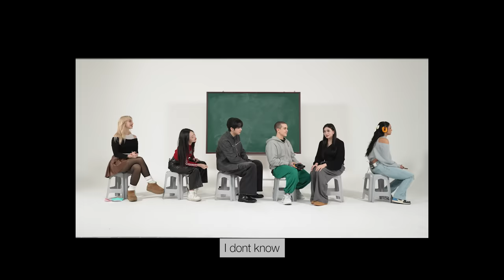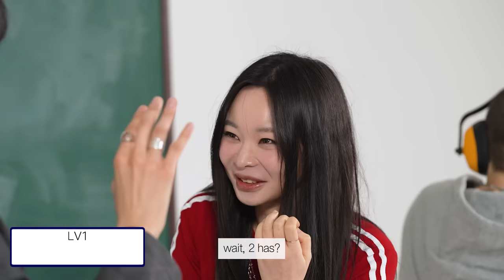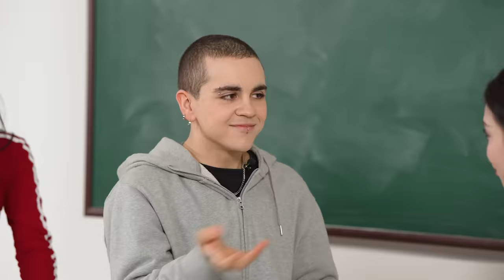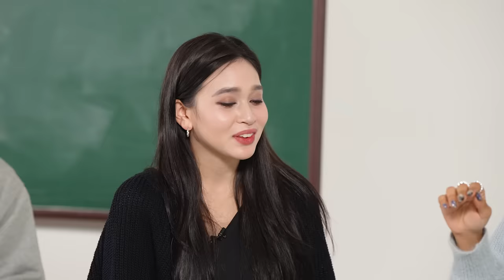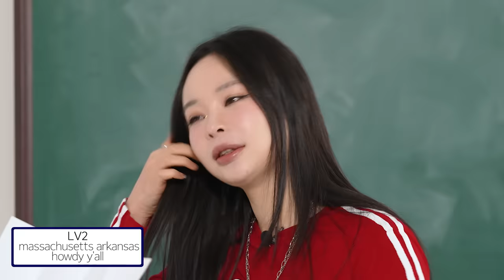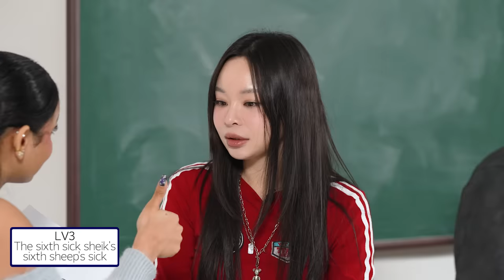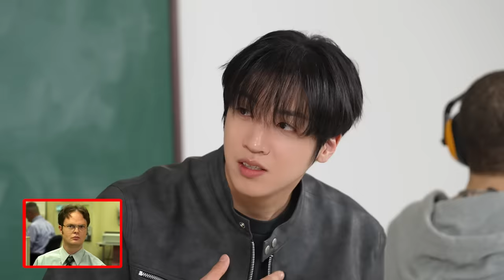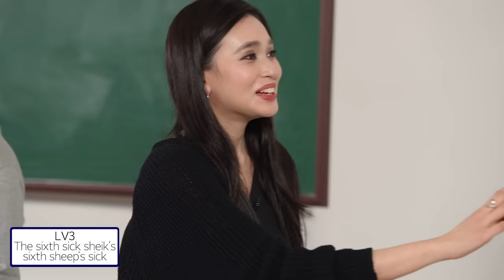What English Sounds to Non-English Speaking Countries | FT. Wooseok (Pentagon)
How does English Sounds to different countries around the world?
Today we tried to see if they can pronounce the "th" sounds and the "sh" sounds!

Along with this Wooseok came on to the set!!
He has released a new song on the 24th called "Navy Blue"
Please go a head and check them out! They are amazing!!